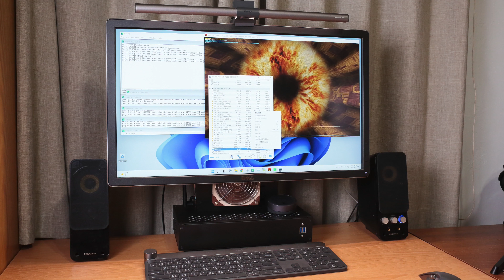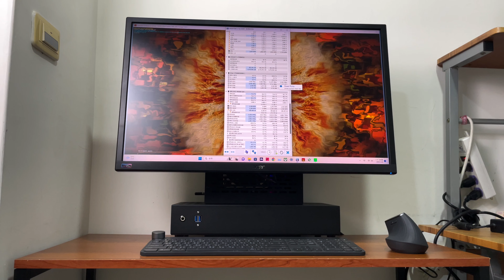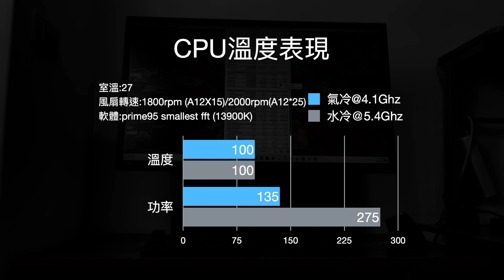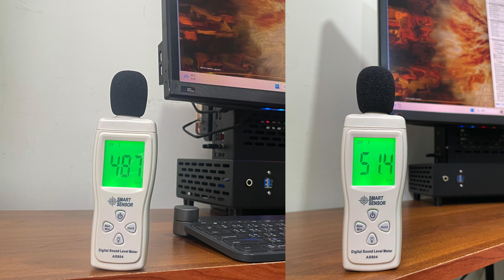地表最強All in one主機！4K+120HZ+13900K+RTX4070Ti+水冷一次滿足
Case：Twinkleaf TK2夜光草顯示器支架機箱
CPU: 13900K
GPU: gigabyte rtx4070ti eagle oc
PSU:SF750
Cooler: NXZT X53/ scythe  BIG SHURIKEN 3